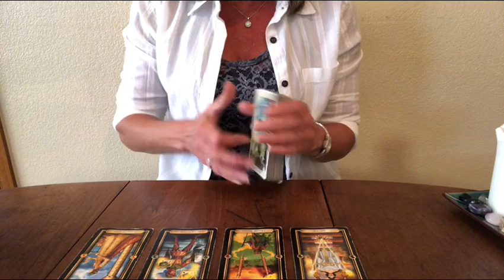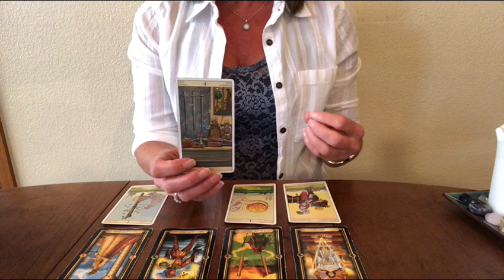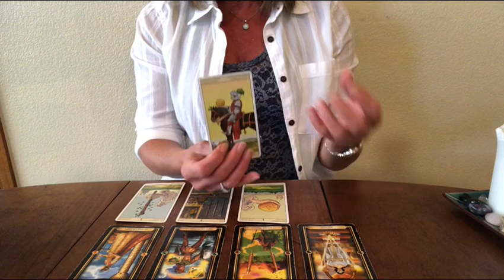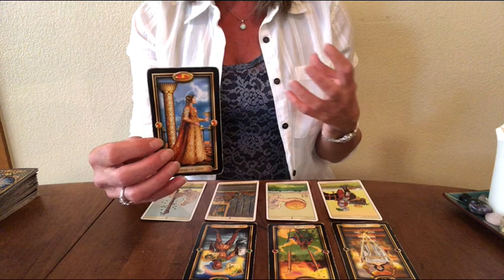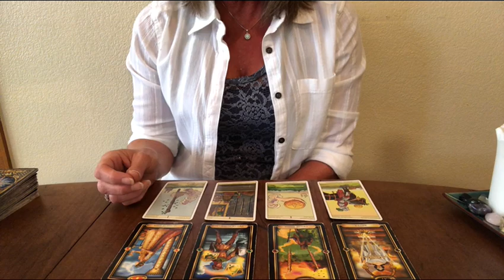Soulmate/Twin Flame Journey March 26, 2018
Recommended:
Tarot Cards

Much Love
Lori Ann